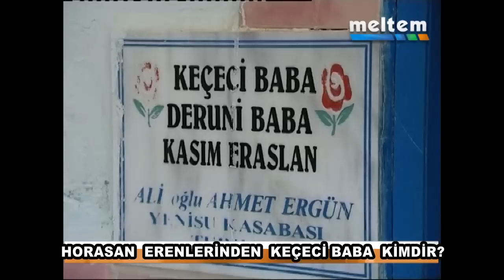HORASAN ERENLERİNDEN KEÇECİ BABA KİMDİR 1